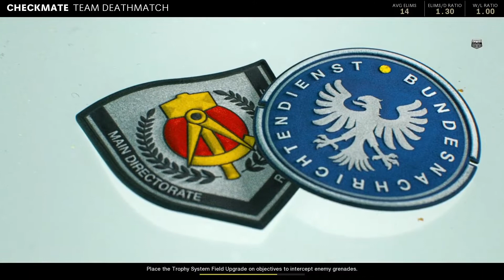Call of Duty Black Ops Cold War Multiplayer Gameplay # 48 ( Still in it 2 win it )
I Don't do subs for subs & Please Don't skip through the video.